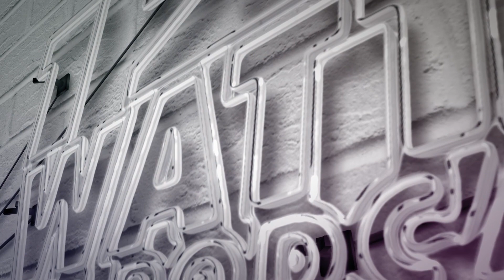BIG BEN WALLACE Ben talks NBA lifestyle, Winning in Detroit, The Lakers & Kobe!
In Episode #27 of the 120 WATTS PODCAST, the 2BrightGuys interview retired athlete and business owner, Ben Wallace (Big Ben). Listen in as Big Ben talks about his childhood, how he first got into the sport of basketball, and shares memories of his NBA championship with the Detroit Pistons and an in-depth Kobe Bryant story.

 Ben also shares his post-NBA journey into the world of business; including, becoming a co-owner of the Grand Rapids Drive G League Basketball Team and the owner of Wallace Motorsports, a US-based distributor for high-quality RC products.

Filmed by: @RichPProduction (IG)

Vocals mixed by: @TroyCeasar (IG)

Hosted by: @2brightguys (IG) : @DJComposition (IG) & @Young_O_G_ (IG)